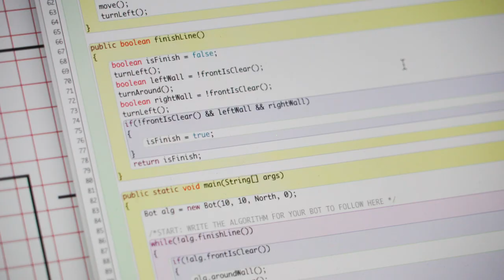Why I Code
As an 11th grader in NYC Luna Ruiz is using javascript and python to create programs.  She's already done internships with Morgan Stanley and a tech-startup.  You go Luna!